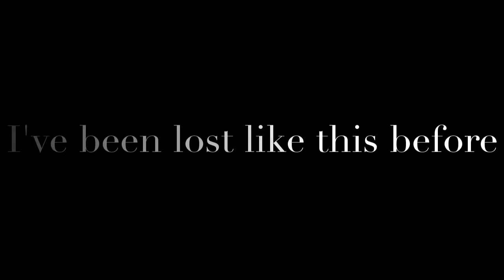Lost | A FAR CRY 5 Rap Song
I hope you guys enjoyed this rap song. Im gonna admit there were some points where my flow was off but I didn't have time to correct, but overall let me know what you think in the comments below and remember to share! BTW great beat by caliber beats down below.

Far
cry
5
five
rap
song
stay sharp
archergaming